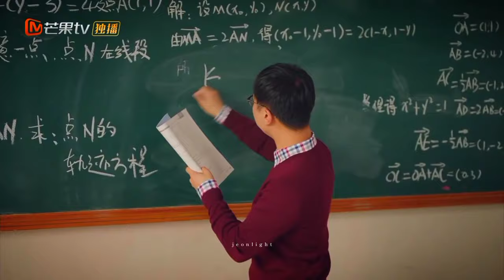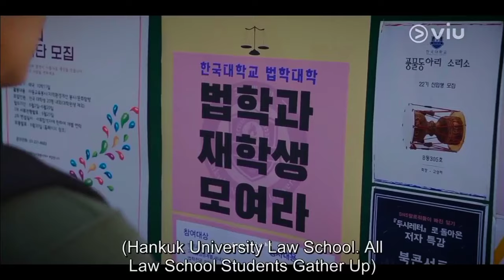study motivation (kdrama & cdrama) 📚 | ft. Hall Of Fame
study motivation for exams from cdrama & kdrama by @jeonlight  | hall of fame

Hi friend!
My college exams got extended by few days, ah help!
As I will be signing out this account for a while due to my exams, before going I made a gift full of strength, courage and motivation for you ^^ I hope you like it.
I have also tried to reply to all your comments before signing out :)
Thanks for always cheering upon me and as I promised, so will I 💪💜
Let's see each other standing in the hall of fame 🔥
Fighting!! 화이팅!!

🍁 song name: Hall of fame by The Script
🍁 dramas:
- Start up
- Suspicious partner
- Again my life
- Shining for one thing (c-drama)
- Our secret (c-drama)
- Juvenile justice
- Flying colours (j-movie)